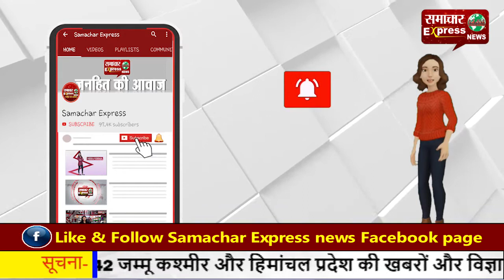विकलांग एसो. ने खत्म कराया विकलांग महिला व उसके पति का विवाद